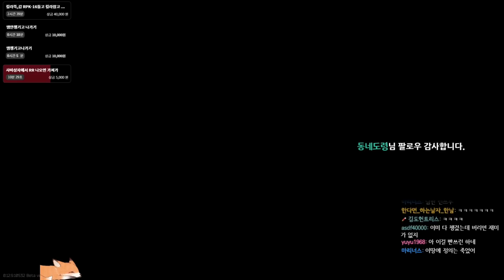M4탄을 사용하는 AK들고 리저브 가서 200만 루블 이상 떡상했습니다ㅋㅋㅋㅋ| 타르코프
선 넘는 단어,정치,욕설 댓글 삭제 대상입니다.
영상은 재미로만 봐주세요